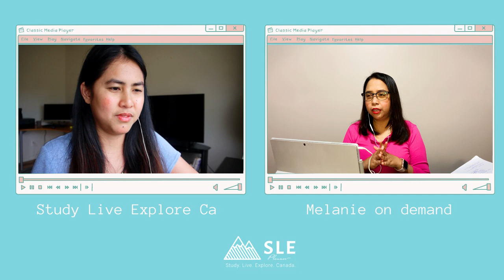STUDENT TO PR - Get your PR in Alberta? International students in Canada - Canada PR Study In Canada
KNOW MORE ABOUT SLE?

Instagram: Study Live Explore - Ca

Topics for:
international student in Canada
International student in Canada Filipino
International Student in Canada Vietnam
International student in Canada Nigeria
International student in Canada Bangladesh
International student in Canada Korea
International student in Canada China
International student in Canada Jamaica
Immigrate to Canada
Invitations to Apply (ITA)
Provincial Nomination
Express Entry
Canadian Experience Class
Permanent Residency Filipino
Express Entry Profile Creation
Express Entry Canada 2020
Student to PR Canada
PR pathways International Students
Study In Canada
Student Life Canada
Student Permit in Canada
Student Visa Canada
International Student Updates 2020
Southern Alberta Institute Technology, SAIT
Important Updates student visa 2020
Scholarships Canada international students in Canada
How to apply scholarships to Canada
Updates 2020
SCHOLARSHIPS FOR INTERNATIONAL STUDENTS IN CANADA
College of New Caledonia - How to apply - International students in Canada - Affordable schools in canada
Argentina, Australia, Austria, Bahama Islands, Barbados, Belgium, Brazil, Canada, Colombia,  Chile, China, Czech Republic, Denmark, Ecuador, Finland, France, Germany, Grenada, Hong Kong SAR, Indonesia, Israel, Ireland, Italy, Japan, Korea (South), Kuwait, Luxembourg, Macao, Mexico, Netherlands, New Zealand, Norway, Oman, Peru, Philippines, Qatar, Singapore, Slovakia, Slovenia, Spain, Sweden, Saudi Arabia, Switzerland, Taiwan, United Kingdom, Vietnam, and the United States.